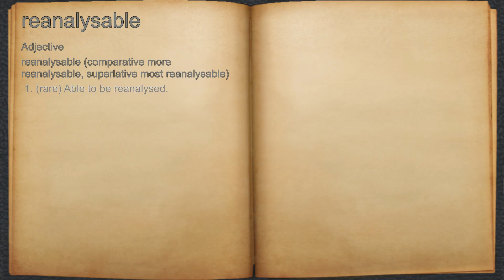What does reanalysable mean?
A spoken definition of reanalysable.

Intro Sound:
Typewriter - Tamskp